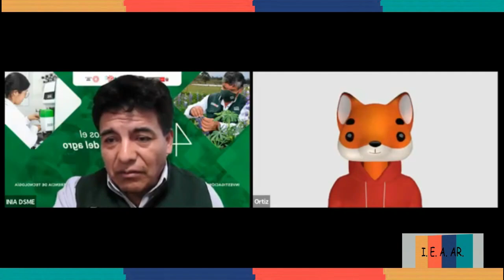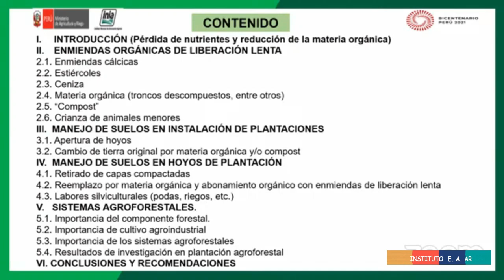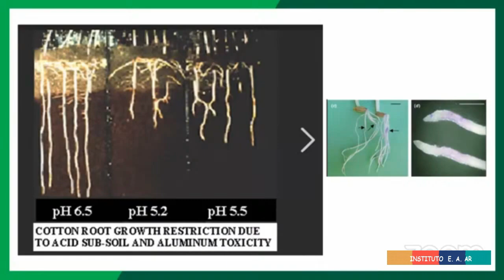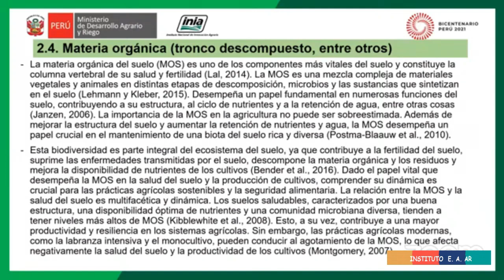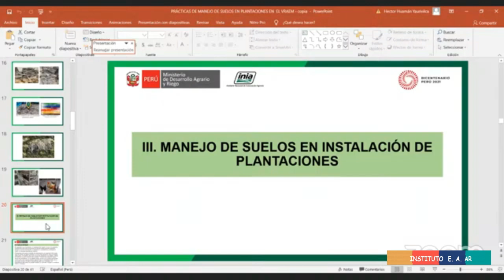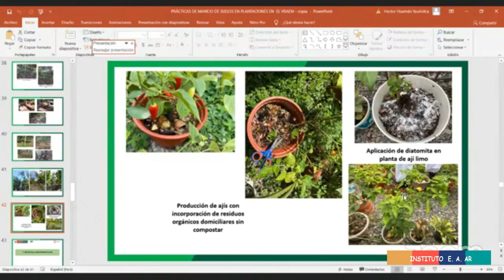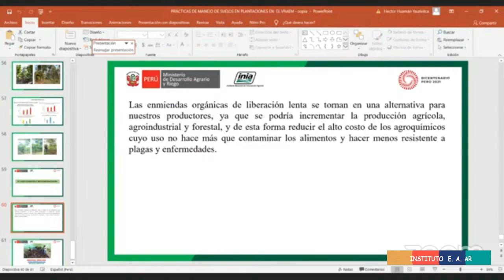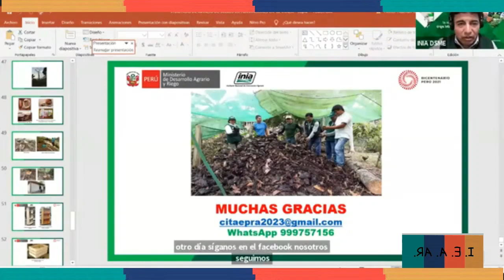INSTITUTO ¬ Prácticas de manejo degradados en sistemas agroforestales · ¬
¬¬  3467 ¬ AG. 460 · PE. 500 · 240 ¬
*  ¬   Prácticas de manejo degradados en sistemas agroforestales ·  ¬ *

· · ~ · Ing. MSc. Héctor Huamán Y   ¬
 · ~ · Especialista en Forestación Forestal - EEA·Perla del VRAEM   ¬
*  ¬  · INSTITUTO ¬   *
¬¬        SEMINARIO ¬ ¬¬
*     Próximamente:   ¬  *
*  ¬   Alternativas de alimentación en la Ganadería Caprina  ·  ¬ *